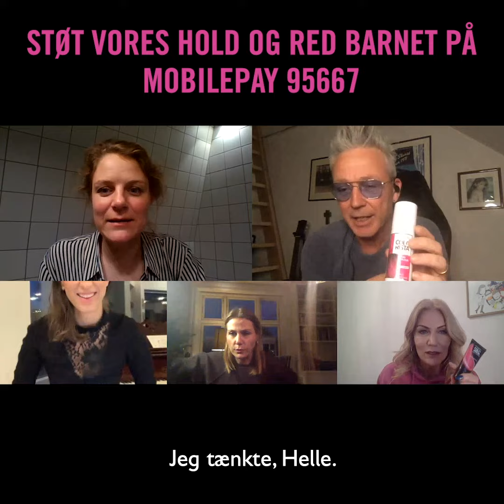DIY Pink hår med Helle Thorning-Schmidt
Julemissionen 2020
Se med når Helle Thorning-Schmidt tager Thomas Helmig, Mathilde Falch, Le Gammeltoft & Johanne Schmidt-Nielsen med i hårsalonen hairforceone.